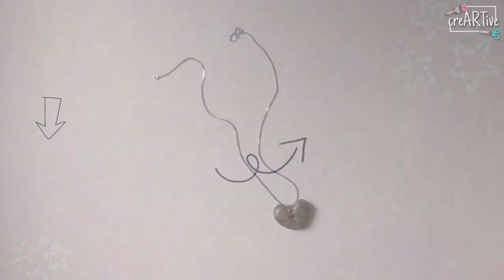How to make chain at home | How to make Pendants at home | Locket making at home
How to make Pendants at home | How to make chain at home | Locket making at home

If you don't have POP at home here are some alternatives for it :
- Play Dough / Clay
- Salt Dough / Flour( I have made an entire video on How to make pendants using flour Link is below or click on i button )
- Resin
- Hot Glue

Happy crafting !!